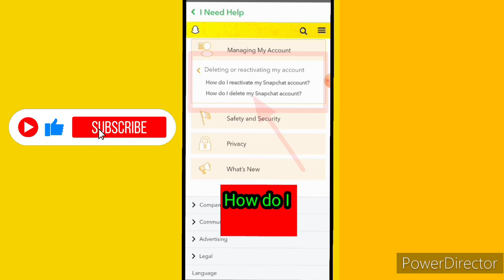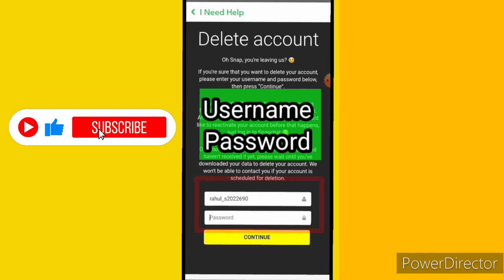How to delete snapchat account, Snapchat account delete kaise kare permanently 2022,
🙏Namaskar dosto 🙏,
Dosto aj is video mai hum bat karne wale hai ki ap snapchat account ko permanently delete kaise kare saktai hai 🥰🥰

Snapchat account delete kaise kare 2022
Snapchat account delete kaise kare  permanently 2022
snapchat account delete 2022,
how to delete snapchat account 2022,
snapchat id delete kaise kare
snapchat ki id kaise delete kare,
snapchat account permanently delete,

how to deactivate snapchat account
how to deactivate snapchat account permanently
how to deactivate snapchat account temporarily